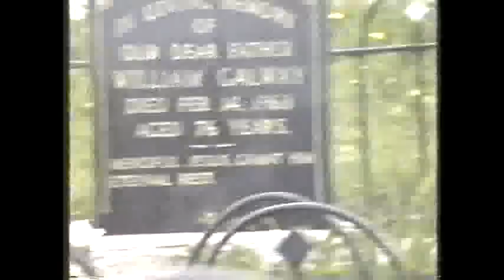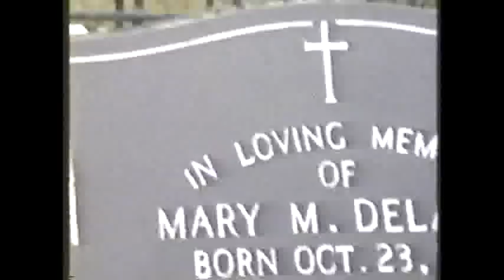KEVEN BARRY,,IN LOVING MEMORY OF ELLEN MARY HIBBS DELANEY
This is a song that my late mother ELLEN MARY HIBB'S DELANEY would sing at every christmas since I was old enough to remember. this song is hundred;s of years old and I can only hope that I do it justice. Mother of course was the sister of the LATE , GREAT HARRY HIBBS , they both will be in my heart and soul forevermore.